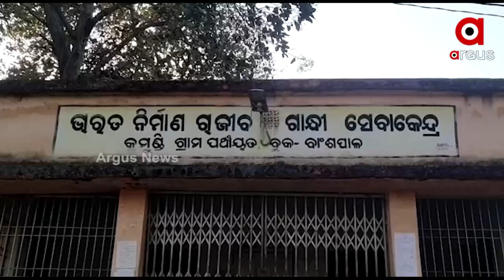Odisha Panchayat Polls 2022: BJD Workers caught red-handed while distributing Money to Win Votes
BJD workers were caught red-handed while distributing money to win votes in the three-tier panchayat elections 2022.